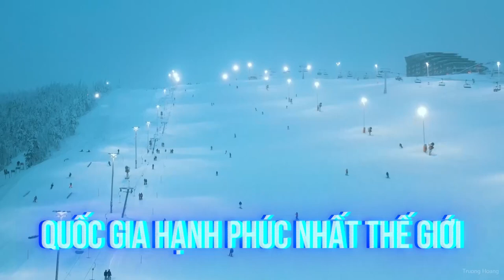𝐃𝐈𝐀𝐌𝐎𝐍𝐃 𝐈𝐍𝐕𝐈𝐓𝐀𝐓𝐈𝐎𝐍 𝐏𝐇𝐀̂̀𝐍 𝐋𝐀𝐍 𝟐𝟎𝟐𝟒 | 𝐂𝐇𝐀̂́𝐓 𝐁𝐀̆́𝐂 𝐀̂𝐔 - 𝐁𝐀̣̂𝐓 Đ𝐀̆̉𝐍𝐆 𝐂𝐀̂́𝐏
Xu hướng du lịch mới giúp Phần Lan ngày càng nổi tiếng với triết lý và chất lượng sống tối giản nhưng vô cùng đẳng cấp. Đất nước Bắc Âu nhỏ bé này đặc biệt còn là quốc gia có chỉ số hạnh phúc cao nhất thế giới.

Nằm ở vùng cực Bắc Trái Đất, cảnh sắc thiên nhiên Phần Lan hùng vĩ và độc đáo với hàng ngàn hồ nước và băng tuyết bao phủ, là địa điểm lý tưởng để săn cực quang huyền ảo cực chill. Xứ sở tuyết này cũng chính là quê hương của ông già Nô-en với vô vàn hoạt động vui chơi, nghỉ dưỡng và lễ hội trên băng.

Với tất cả ấn tượng và ngưỡng mộ về đất nước Phần Lan, Amway quyết tâm cùng những nhà lãnh đạo Diamond đến khám phá vùng đất huyền bí và thú vị này. Còn bạn, bạn đã quyết tâm đi cùng chúng tôi chứ?

DU LỊCH ĐẲNG CẤP XỨNG TẦM LÃNH ĐẠO!
💎DIAMOND ƠI, CÙNG NHAU ĐI NHÉ!!!💎

📎 Bộ nhận diện và video giới thiệu điểm đến Du Lịch Tưởng Thưởng - Hội nghị các cấp lãnh đạo 2024 theo đường dẫn sau